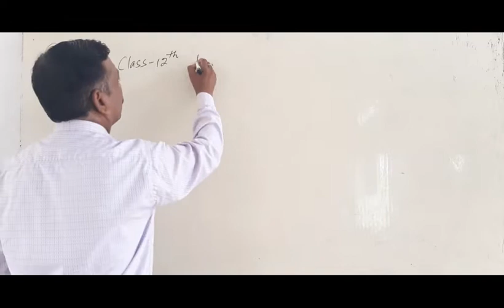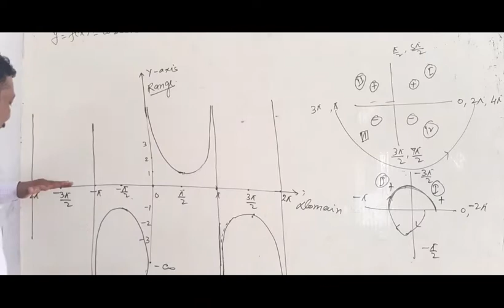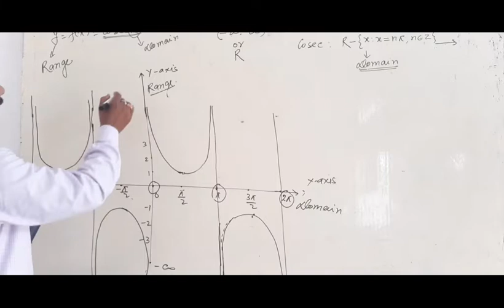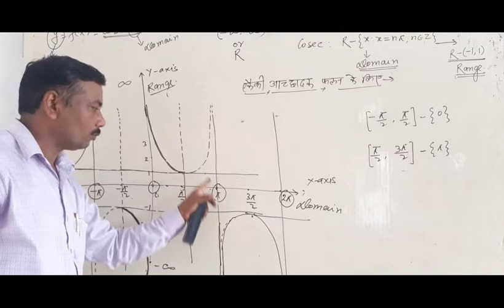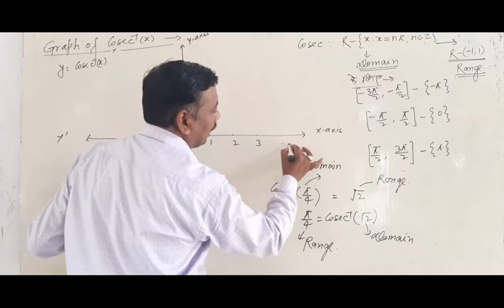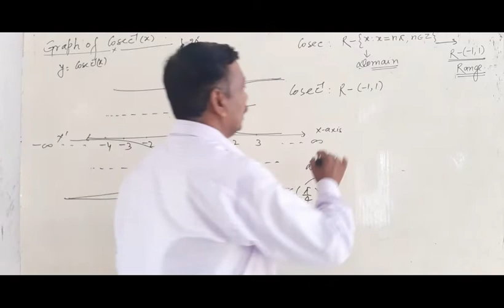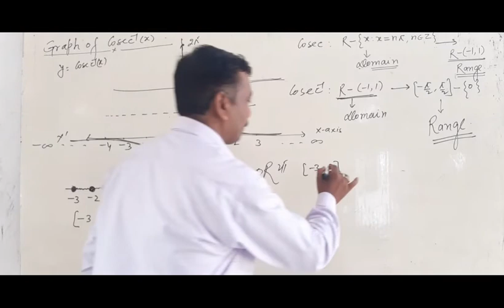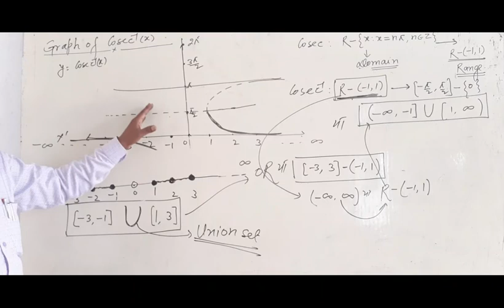InverseTrigonometric Functions (I.T.F.)-Maths Class -12th By- Virendra Sir (Part-5)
InverseTrigonometric Functions (I.T.F.)-Maths Class -12th  By- Virendra Sir

Graph of  cosec(x) and cosec-1 (x)
Domain ,Range, Branches and Principal Value